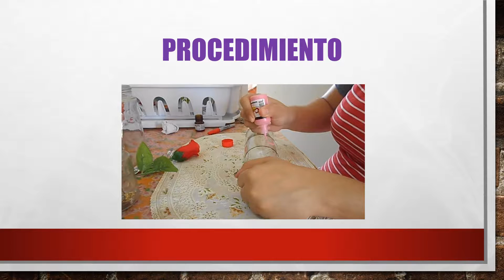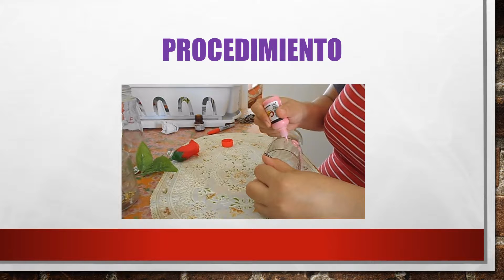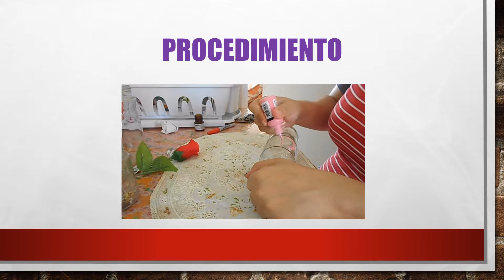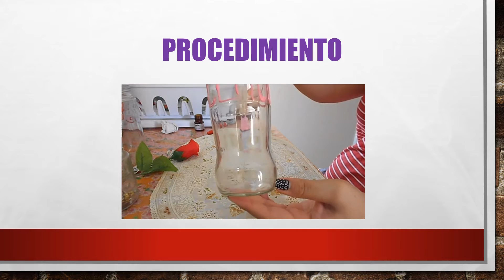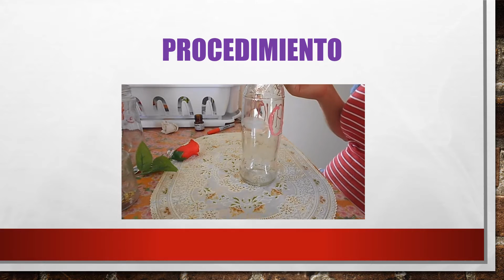Especieros con botes reciclados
fácil y económico para tu cocina